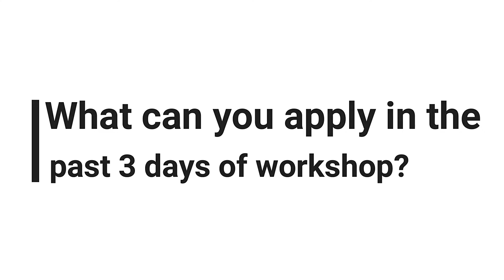Certified Digital Marketing Professional Testimonial by Raja